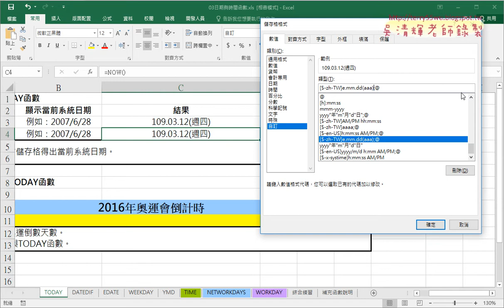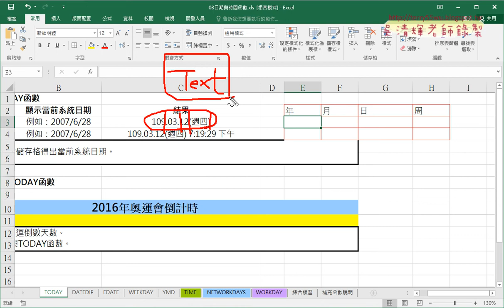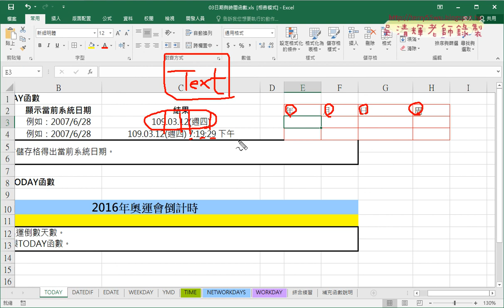02 自訂民國年格式與加時間